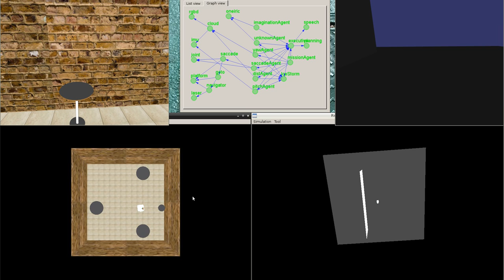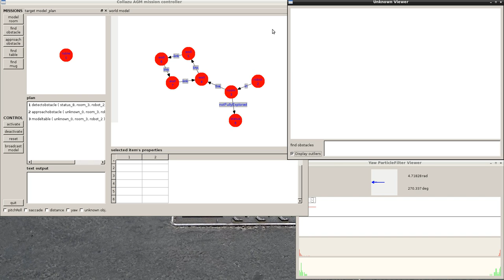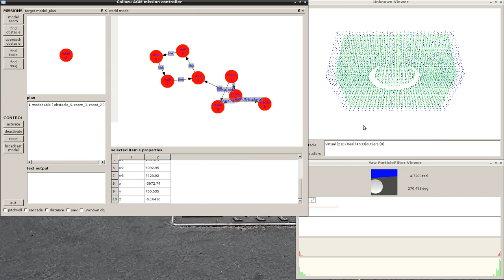Environment modeling using AGM and cognitive subtraction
In this demonstration a robot actively perceives the environment in which it is located. The robot is asked to find and model a table using AGM and cognitive subtraction